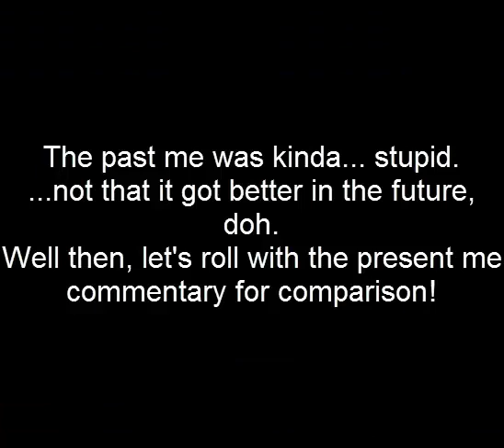Seversi Kiedyś vs Seversi Teraz - Porównanie!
Na podstawie mojego pierwszego let's playa z 2008 roku porównuję swojego dawnego i teraźniejszego siebie.